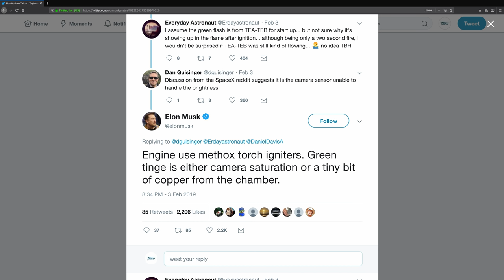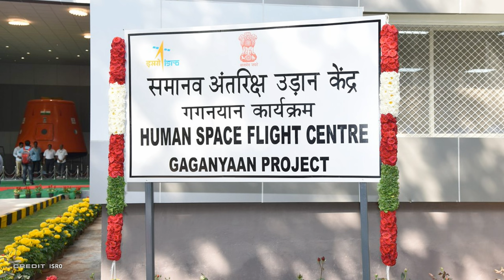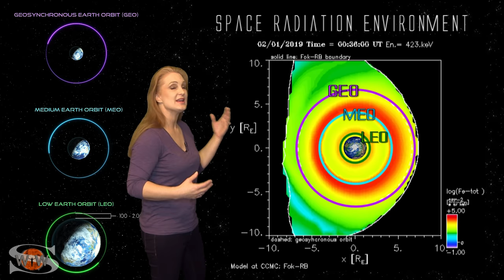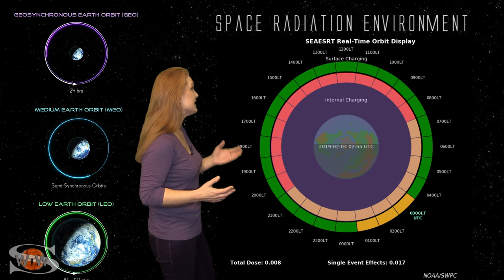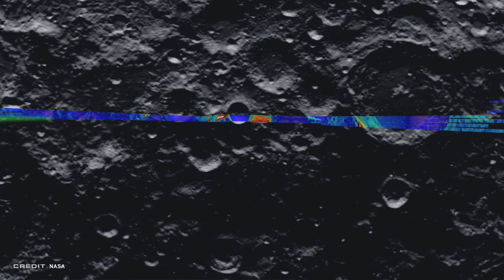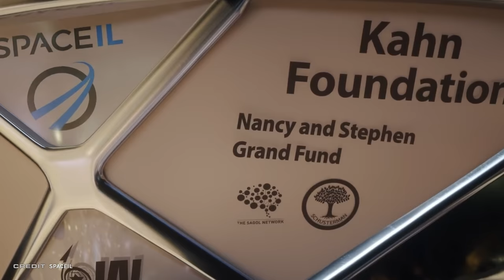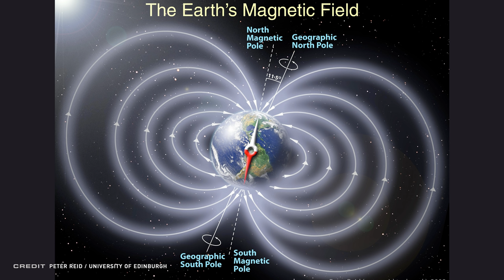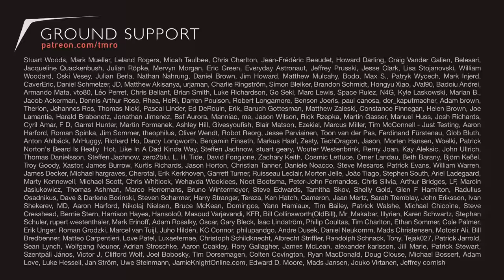Space News | SpaceX Engine Tests, ISRO Spaceflight, Lunar Craters and SpaceIL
This is your Space News from TMRO for February 6th, 2019. This week we don't have a Space Traffic report, but we do have four different rocket engine tests, ISRO officially has a human spaceflight program now, Jared talks to us about Lunar Craters and SpaceIL is getting ready to launch their mission and time capsule to the moon! This week we also welcome Dr. Tamitha Skov in our new Space Weather segment!

Don't forget to join us LIVE for our fun weekly space chats at 1800 UTC!

If you enjoy shows like this, consider becoming a Patron!

As always, constructive criticism is welcome as we continue to hone and refine the shows.